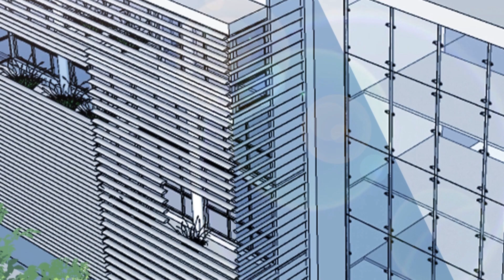Jalan panjang presiden mengejar istrinya S2 EP07/復婚之戰：總裁追妻路漫漫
Aliansi bisnis membuat dua orang menjadi korban. Menghadapi provokasi nyonya dan perhatian khusus dari saudara laki-laki sahabatnya, Lu Nanyin akan bertarung dengan kebijaksanaan dan keberanian sambil memainkan peran sebagai "istri keluarga Gu". Perusahaan telah dipaksa untuk menikahi Lu Nan Yin, penuh kebencian dan jauh di dalamnya, dan bahkan jatuh cinta padanya.